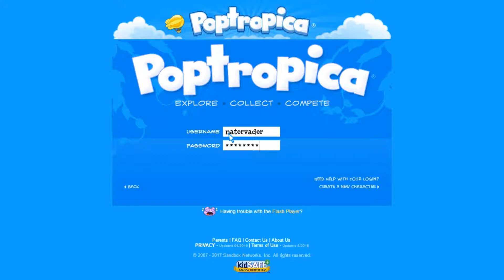Poptrocalypse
Finally got around to putting this together.